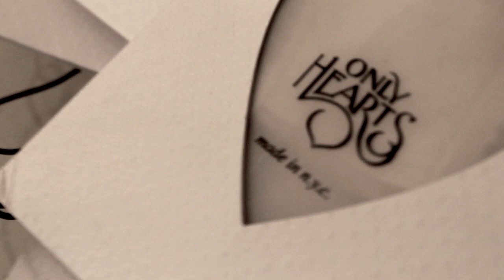Nina Marie for Only Hearts // Behind the Scenes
CLICK Model, Nina Marie in the Only Hearts "Behind the Scenes" Photo Shoot with Photographer, Franz Walderdorff.

Hair: Dana Boyer
Makeup: Erin Green